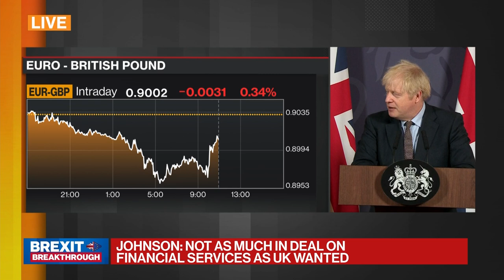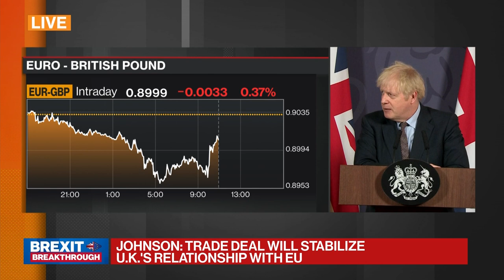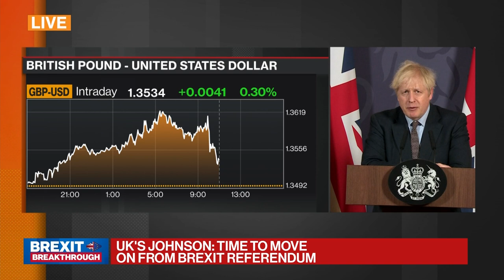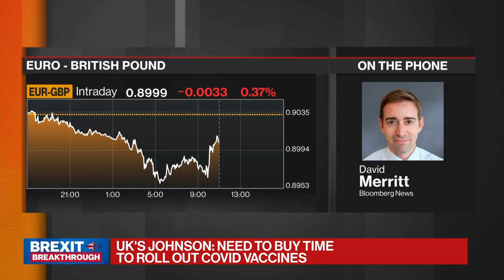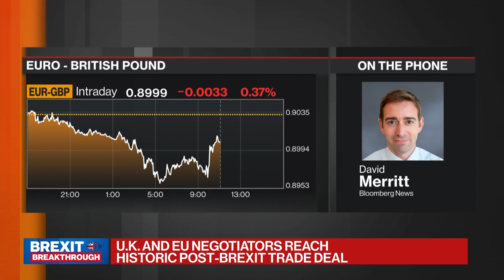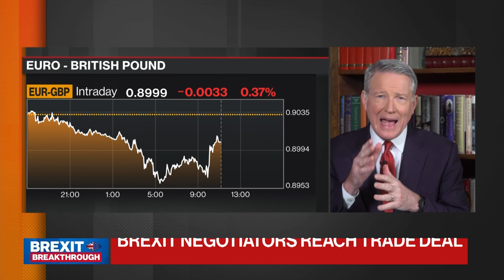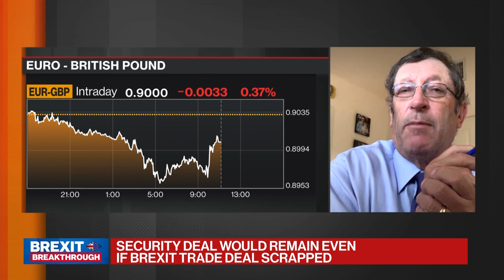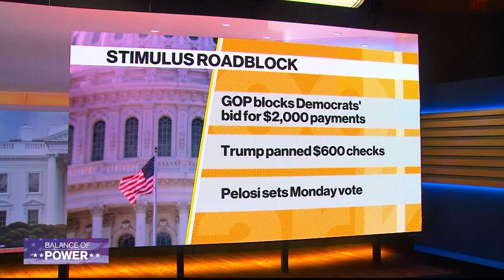'Balance of Power' Full Show (12/24/2020)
Dec.24 -- "Bloomberg: Balance of Power" focuses on the intersection of politics and global business. The EU and the U.K. strike a historic Brexit trade deal. Reaction from Danny Blanchflower, former BOE Governor. Plus, stimulus remains at a standstill in the U.S. Guests: former U.S. Treasury Secretary Larry Summers, former Trump advisor Andrew Olmem, former Israel Permanent UN Representative Danny Danon.